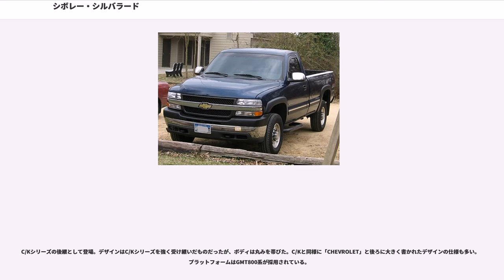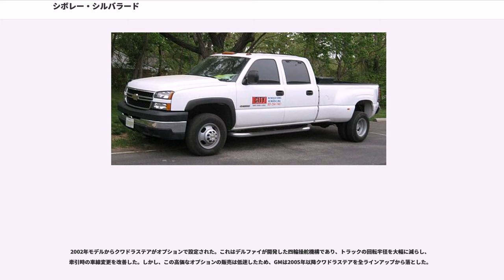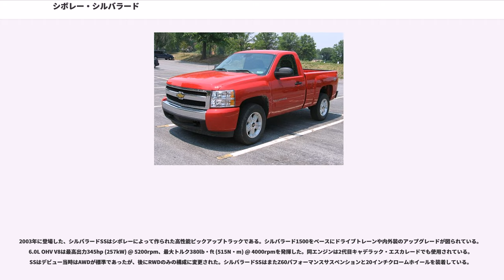シボレー・シルバラード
シボレー・シルバラード（Chevrolet Silverado)は、アメリカの自動車メーカー、ゼネラルモーターズがシボレーブランドで販売するフルサイズピックアップトラックであり、従来のシボレー・C/Kシリーズの後継にあたる。

フルサイズピックアップトラックのフォード・Fシリーズに次いで、全米で年間売り上げ2位の自動車である。姉妹車としてGMC・シエラがある。また、フルサイズSUVのシボレー・タホ、シボレー・サバーバン、GMC・ユーコン、キャデラック・エスカレード、ハマーH2、そしてフルサイズピックアップトラック型で、アメリカでは、スポーツ・ユーティリティ・トラック（SUT)と呼ばれるタイプのシボレー・アバランチは、シルバラードと車台を共用している。シボレー・シルバラードは1999年でモデルで登場したが、姉妹車のGMC・シエラは一世代前の1988年に登場した。初代GMC・シエラについてはシボレー・C/K（4代目）を参照。

C/Kシリーズの後継として登場。デザインはC/Kシリーズを強く受け継いだものだったが、ボディは丸みを帯びた。C/Kと同様に「CHEVROLET」と後ろに大きく書かれたデザインの仕様も多い。プラットフォームはGMT800系が採用されている。

2001年モデルで、フォードのスーパーデューティーに対抗するため、さらに大型化させたヘビーデューティーシリーズを導入。後輪が左右2輪ずつある3500シリーズや8.1Lエンジンを搭載したものもあった。2002年モデルでフェイスリフトし、シルバラードはより攻撃的なフロントマスクになった。そして2代目が導入された後も、「クラシックシリーズ」としてしばらく生産が継続された。

2002年モデルからクワドラステアがオプションで設定された。これはデルファイが開発した四輪操舵機構であり、トラックの回転半径を大幅に減らし、牽引時の車線変更を改善した。しかし、この高価なオプションの販売は低迷したため、GMは2005年以降クワドラステアを全ラインアップから落とした。

同時期に販売されたフォード・F-150 SVTライトニングやダッジ・ラム SRT-10に対抗するために、SSTコンセプトを発表した。6.6lエンジンをベースにチューニングを施したものが搭載され最高出力は487psを発揮。足回り、トランスミッションはコルベットのものが使われ、車高調整機能付きのエアサスを装着している。2003年にこれと同時期に発表したSSコンセプトを2003年モデルとして発売した（出力は345hpに抑えられている）。

GMCは2001年、シエラC3と名付けたシエラ1500の上級版を新たに登場させた。325hp (242kW)を発揮する6.0L LQ4 V8エンジンを搭載したAWD車で、そのほか上級装備が盛り込まれた。シエラC3は翌年にシエラデナリに改称されたが、クワドラステアが標準装備された以外は基本的には同一の仕様だった。

2003年に登場した、シルバラードSSはシボレーによって作られた高性能ピックアップトラックである。シルバラード1500をベースにドライブトレーンや内外装のアップグレードが図られている。6.0L OHV V8は最高出力345hp (257kW) @ 5200rpm、最大トルク380lb・ft (515N・m) @ 4000rpmを発揮した。同エンジンは2代目キャデラック・エスカレードでも使用されている。SSはデビュー当時はAWDが標準であったが、後にRWDのみの構成に変更された。シルバラードSSはまたZ60パフォーマンスサスペンションと20インチクロームホイールを装着している。

「This is our truck」のキャッチフレーズで登場。最近のアメリカ車の特徴に習って、再びC/K時代のような、角張ったスタイルに戻った。ライバルと比較して燃費が良い事を謳っていた。プラットフォームはGMT900系が採用されている。インパネは従来のイメージに近いピュア・ピックアップ・インテリアに加え、上級グレードにはSUVのタホと共通の乗用車ライクなインパネが与えられている。

2007年に、北米カー・オブ・ザ・イヤーのトラック部門を受賞。2008年8月には、長年一位を保ちつづけてきたフォード・Fシリーズを抜いて、全米販売台数一位に躍り出た。ガソリン価格が下落している事に加え、GMが購入者に対し多額の奨励金を出しているのが功を奏した。しかし、200...